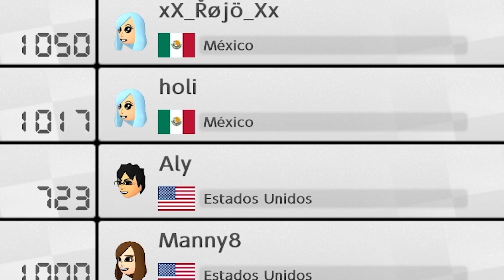LEON E OS RECORDES MUNDIAIS!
Leon joga Super Mario Maker pra tentar bater os recordes mundiais nas fases mais difíceis!